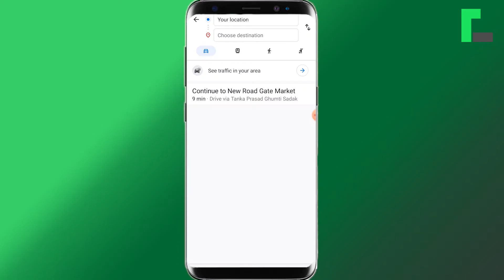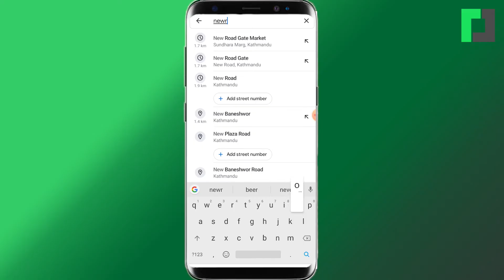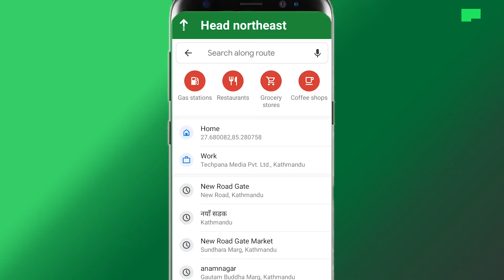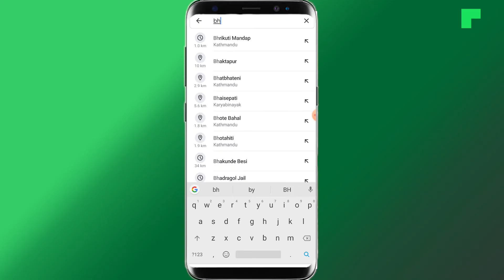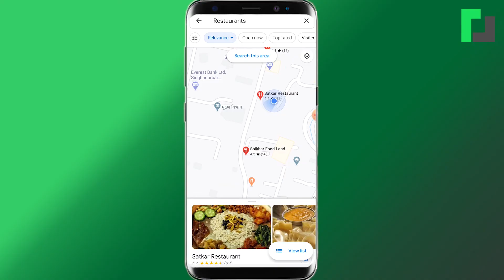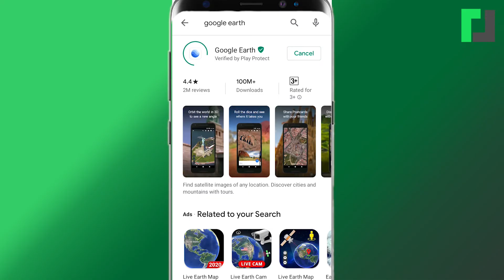How To Use Google Maps In Nepali || गुगल म्याप चलाउने सजिलो तरिका